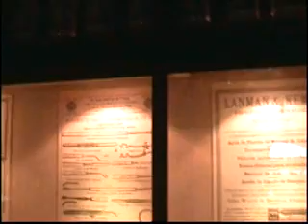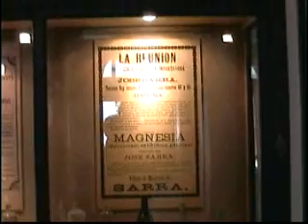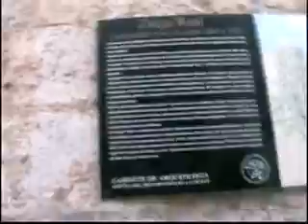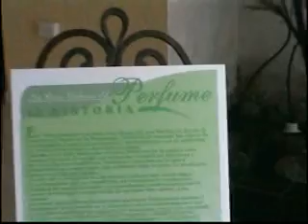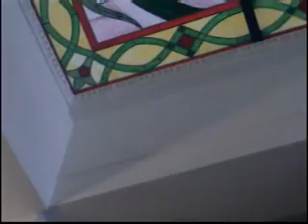Visita a Cuba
en sept. 2006